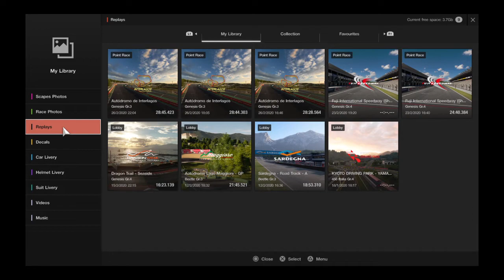Fia rd2 try1